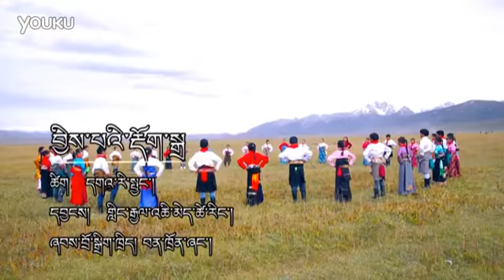[Voice from the Tibetan Plateau] folk dance